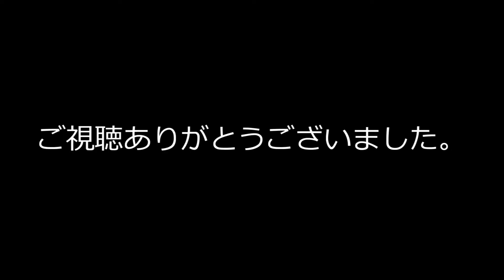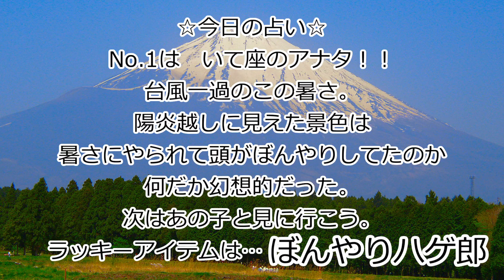本田圭祐のレーシック友達現る。5月14日【 温度計の日 】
あの人が登場。